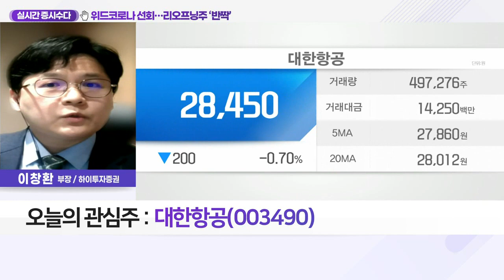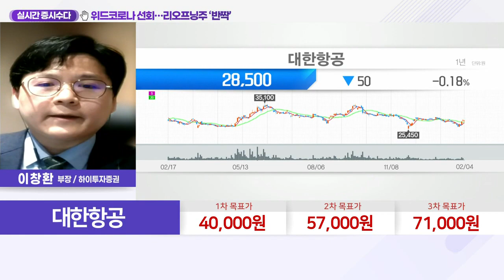대한항공(003490)... 위드 코로나 선회… 리오프닝주 ‘반짝’_실시간 증시 수다 (20220204)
Q. 코로나와의 공존 선언하는 각국… 관심 종목은?
- 서구권, 일일 확진자 수 정점 불구 방역지침 완화
- 위드 코로나 확산에 리오프닝주 주가 반등

- 여객·화물·항공우주 사업 영위
- 영업익, 22년 2조·23년 2.5조 이상 전망